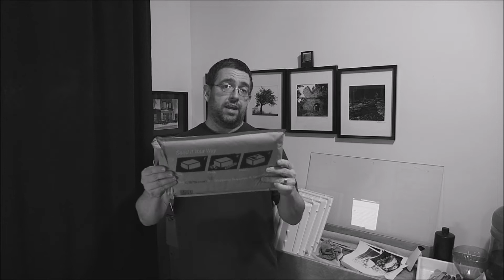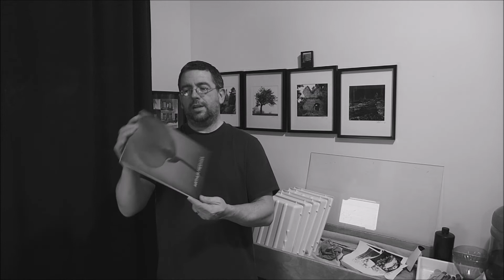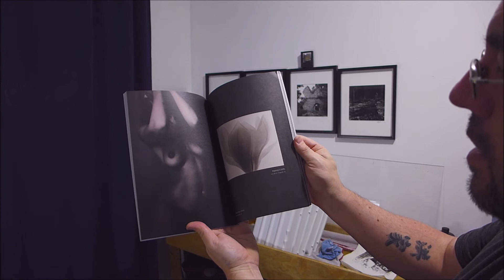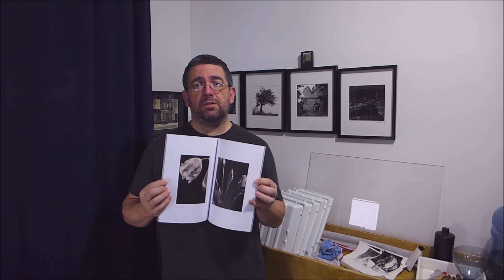Arthur Meehan (with subtitles)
Voici quelques informations pertinentes suite à cette vidéo.